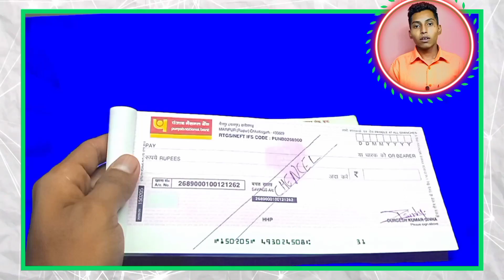Cancel cheque kya hota hai ? how to write a cancelled cheque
**Title:** Cancel Cheque Kya Hota Hai? How to Write a Cancelled Cheque | Tech Creators

**Description:**

Welcome to Tech Creators! In this comprehensive video, we will demystify the concept of a cancelled cheque. Whether you're new to banking or just looking to understand this common financial term better, we've got you covered.

### What is a Cancelled Cheque?

A cancelled cheque is a cheque that has been crossed and marked as 'Cancelled' to ensure it cannot be used for any financial transaction. It serves as a proof of your bank account details such as the account number, bank branch, and IFSC code without the risk of being misused for withdrawing money.

### How to Write a Cancelled Cheque?

Creating a cancelled cheque is very straightforward. Follow these simple steps:

1. **Take a Cheque from Your Chequebook:** Start by tearing out a cheque leaf from your chequebook.
2. **Draw Two Parallel Lines:** Draw two parallel diagonal lines across the cheque.
3. **Write "Cancelled":** Write the word "Cancelled" in between these lines. Make sure not to sign the cheque or fill in any other details.
4. **Double Check:** Ensure that the word "Cancelled" is clearly visible and that all necessary bank details are readable.

### How to Use a Cancelled Cheque?

A cancelled cheque is typically used for:

- **Setting Up Electronic Clearing Service (ECS):** For automatic payments such as loan EMIs or utility bills.
- **Proof of Bank Account:** For KYC (Know Your Customer) purposes, when opening a new bank account, or applying for loans and credit cards.
- **Insurance Policies:** When setting up direct debit for premium payments.
- **Investments:** For mutual funds and stock market investments.
- **Employee Verification:** When employers need your bank details for salary credit.

### Value of a Cancelled Cheque

While a cancelled cheque cannot be used for withdrawing money, it holds significant value as a proof of your bank account details. This makes it an important document in various financial and legal processes. It is a simple yet effective way to authenticate your account information without the risk of misuse.

By understanding how to create and use a cancelled cheque, you can ensure smoother financial transactions and provide necessary verifications with confidence.

**Channel Name:** Tech Creators

**Timestamps:**
0:00 Introduction
1:10 What is a Cancelled Cheque?
3:25 How to Write a Cancelled Cheque?
6:40 How to Use a Cancelled Cheque?
9:15 Value of a Cancelled Cheque
11:45 Conclusion